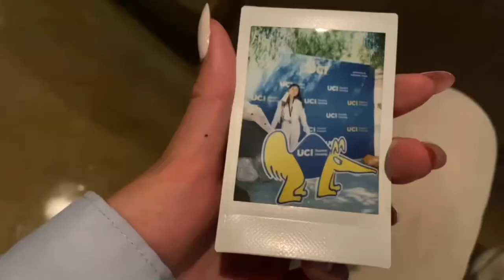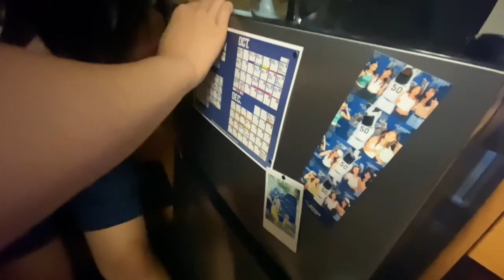grwm for my first day of COLLEGE (uc irvine edition)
grwm for my first day of college at uc irvine

college acc: @ucidadthings